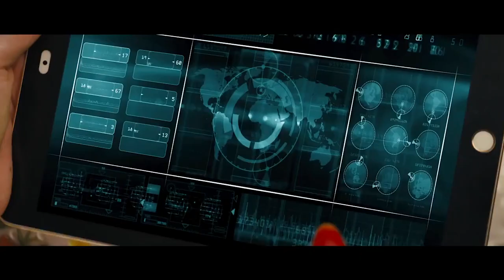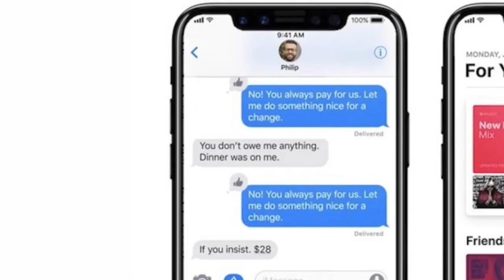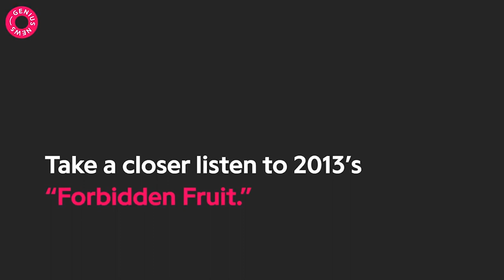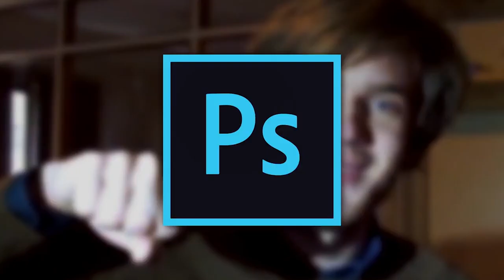NEWS FROM THE STREETS #223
Vytvořil: Sniper
Moderuje:  Homer  a Sniper